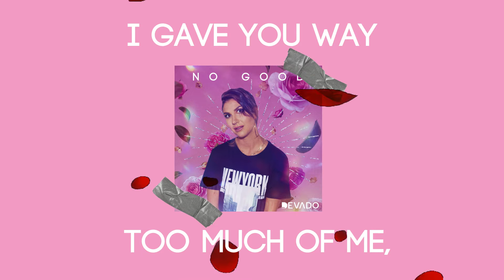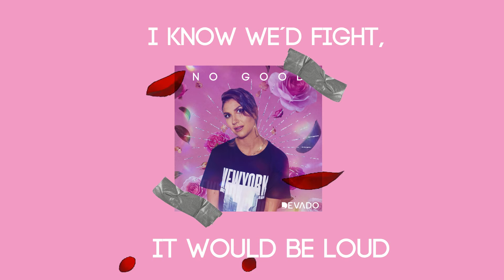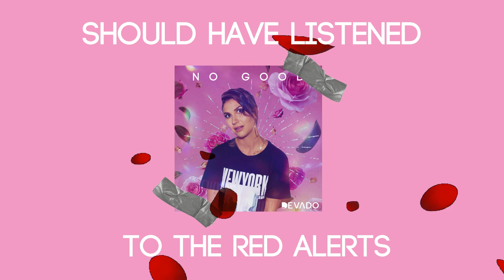No good - DEVADO (aka Debby van Dooren)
Hey, ihr Lieben, wer mich kennt und mir online folgt hat bestimmt mitbekommen, dass ich nicht nur als Voice Over Sängerin arbeiten darf, sondern selber Künstlerin und Songwriterin bin. Hier ein Song, den ich gemeinsam mit dem Produzenten Re:mind produzieren durfte und vor kurzem veröffentlicht habe! Ich freue mich sehr über Euer Feedback und hoffe der Song gefällt Euch, auch wenn er nicht Deutsch und "Musical-like" ist ; ) Ihr könnt ihn auf allen streaming services anhören!

Ich freue mich immer über eure Kommentare, Nachrichten und v.a. über eure ganze Unterstützung!

Wenn Euch also auch meine eigenen Songs gefallen, könnt ihr mir zusätzlich gerne auf meinen Kanälen als DEVADO folgen und in Kontakt bleiben, Euch persönlich kennenzulernen ist immer noch das Schönste an allem ; )

Debby aka DEVADO